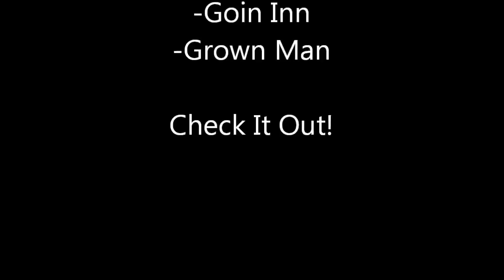Subwoofer Songs. Black Swagg Mafia 4 15 Alpine Type R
subwoofer test,
subwoofer songs,
subwoofer test big bass,
subwoofer installation,
subwoofer amplifier,
subwoofer amp,
subwoofer box,
subwoofer bass,
subwoofer breaks windshield,
subwoofer blowout,
subwoofer build,
subwoofer car,
subwoofer demo,
subwoofer design,
subwoofer dubstep,
subwoofer enclosure,
subwoofer excursion,
subwoofer explosion,
subwoofer excursion test,
subwoofer explodes,
subwoofer flex,
subwoofer girl,
subwoofer glass break,
subwoofer hair,
subwoofer jbl,
subwoofer jl,
subwoofer jackhammer,
subwoofer jvc,
subwoofer music,
1000 w subwoofer,
30000 w subwoofer,
subwoofer 101,
subwoofer 18,
1 12 inch subwoofer,
1 15 inch subwoofer,
1 18 inch subwoofer,
1 10 inch subwoofer,
1 15 subwoofer,
1 ohm subwoofer,
1 12 subwoofer,
1 18 subwoofer,
subwoofer 2015,
subwoofer 20000 watts,
subwoofer 2016,
subwoofer 2000w,
subwoofer 2000 watts,
2 15 subwoofers,
2 10 inch subwoofers,
32 inch subwoofer,
3 12 inch subwoofers,
3 15 inch subwoofers,
3 10 inch subwoofers,
subwoofer 40000 watts,
4000 watt subwoofer,
4 12 inch subwoofers,
4 18 inch subwoofers,
4 8 inch subwoofers,
4 15 subwoofers,
6 15 inch subwoofers,
6 18 inch subwoofers,
6 12 subwoofers,
6 10 inch subwoofers,
6 12 inch subwoofers,
subwoofer 1000w,